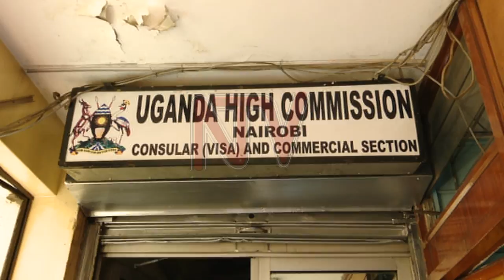Ugandan women leaders complete Kenya tour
The Chairpersons of district women councils from all the districts of Uganda have completed a study tour of Kenya. The over 150 women led by state minister for Gender Peace Mutuuzo visited a number of places and they say they will apply what they have learnt towards improving their livelihoods. The trip, which was was part of activities to celebrate the international women day slated for tomorrow was meant to empower women economically#NTVNews